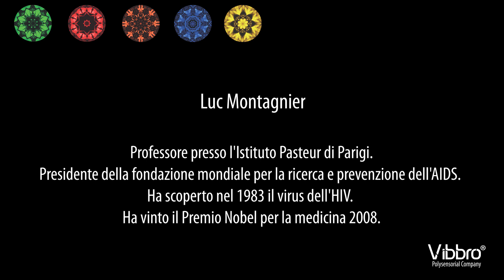La memoria dell'acqua Luc Montagnier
Luc Montagneir, premio Nobel per la medicina, ci spiega come l'acqua memorizza informazioni e come sarà fondamentale per lo sviluppo di nuove cure.
L'acqua e la vibrazione sono il fondamento su cui si sviluppa la tecnologia Vibbro.